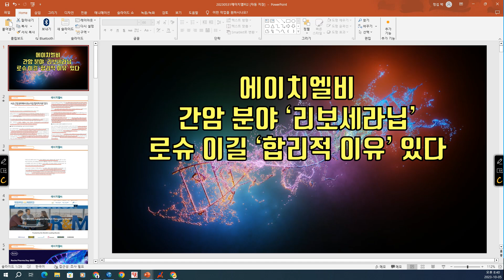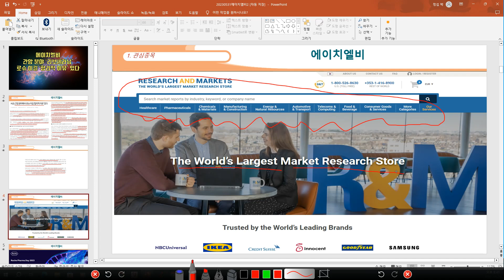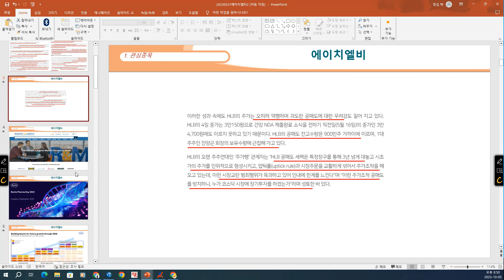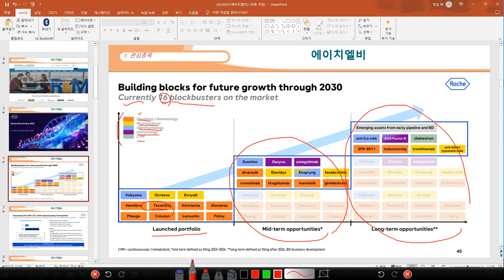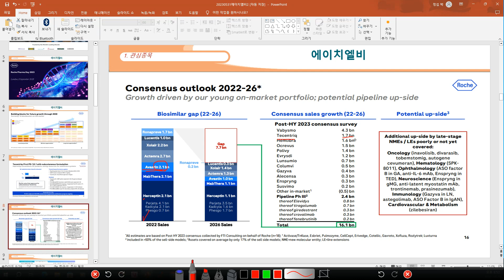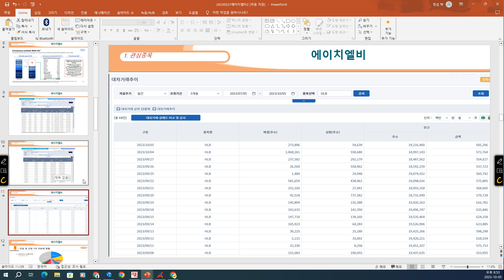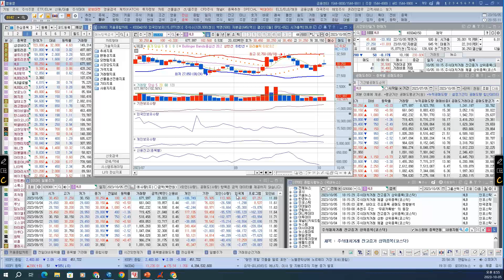[ 주식 ] 에이치엘비 간암 분야 ' 리보세라닙 ' 로슈 이길 '합리적 이유' 있다